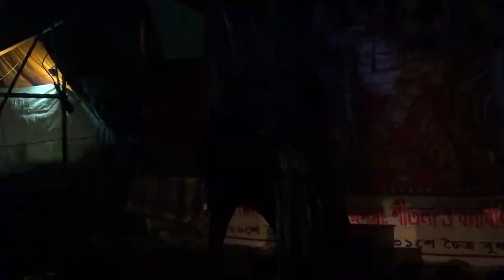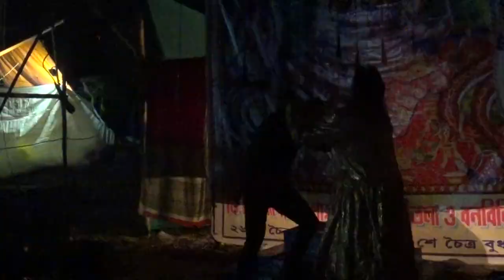monosa gan 2021 | মনসা গান | monosar gan new | Monosar Gan Super | hit gan |ep-078